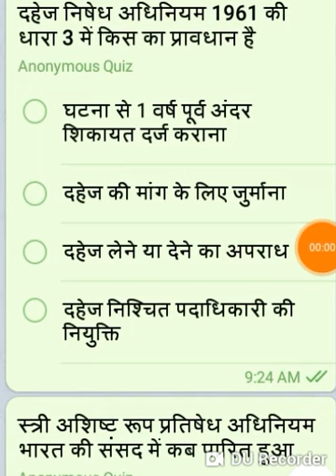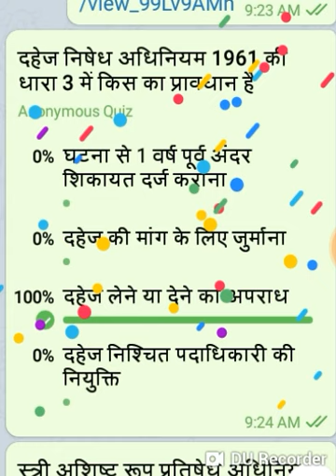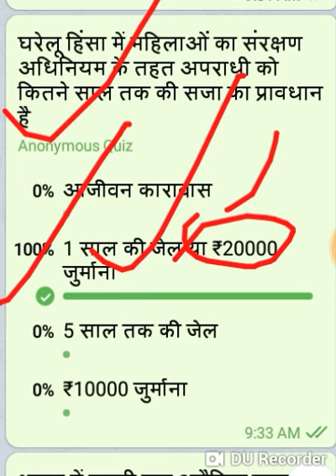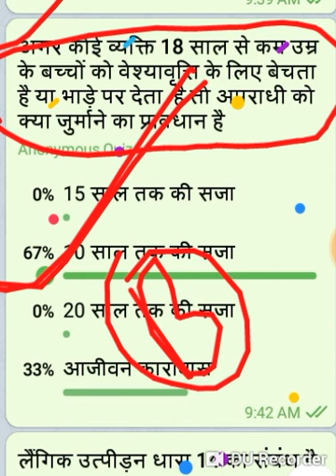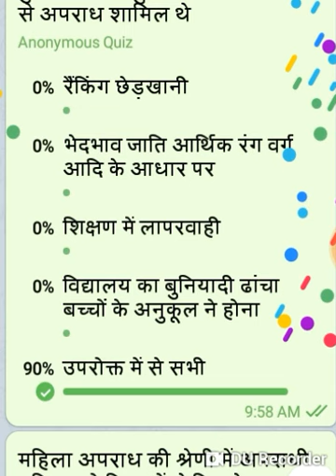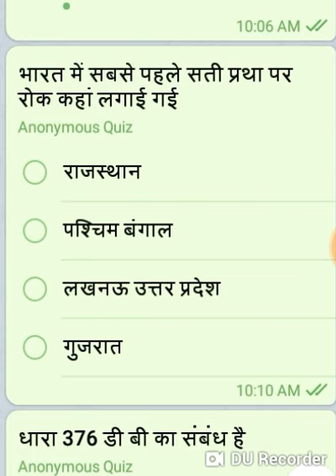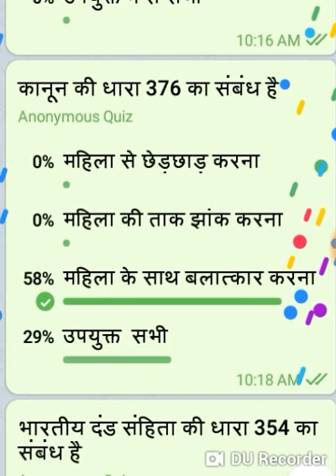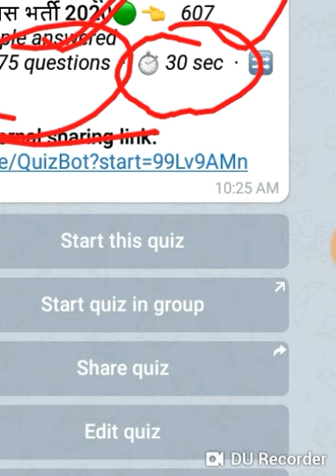महिला एवं बाल अपराध महत्वपूर्ण प्रश्न उत्तर राजस्थान पुलिस एग्जाम महिला एवं बाल अपराध महत्वपूर्ण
महिला एवं बाल अपराध से संबंधित महत्वपूर्ण जीके प्रश्न राजस्थान विभाग द्वारा डाली गई पीडीएफ के सभी महत्वपूर्ण प्रश्न 75 प्रश्नों की सीरीज में हमने जो वीडियो बनाए हैं आप लोगों के लिए बहुत मददगार साबित होंगे पिछले वीडियो की लिंक नीचे दे रखी है
वीडियो नंबर वन

राजस्थान पुलिस पीडीएफ लिंक

 राजस्थान विभाग की साइट से डाउनलोड कर सकते हो या हमें कमेंट कर सकते हो